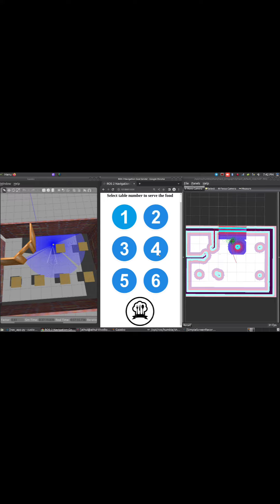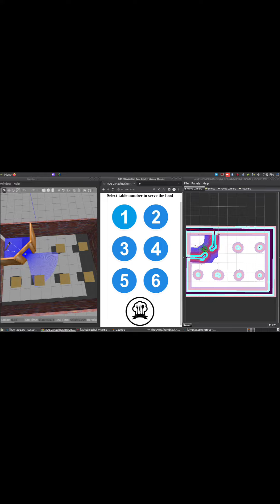Robo serving food in a hotel by taking commands from webpage gazebo simulation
"🤖🍽️ Serving up tech-savvy hospitality! Our autonomous foodie bot takes orders via web magic 🌐✨ and dances through the restaurant, serving your delicious dishes to SIX lucky tables! 🕺💃 Then, it boogies back to the kitchen for collecting food to serve again🎵🤖👏 RobotRestaurantService TableTechTango"